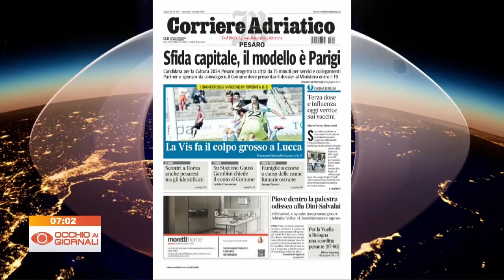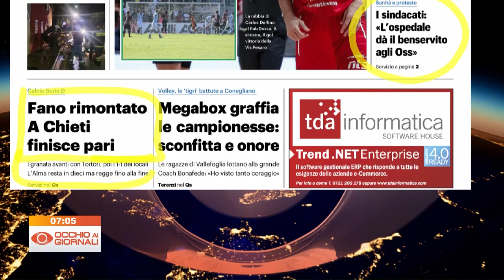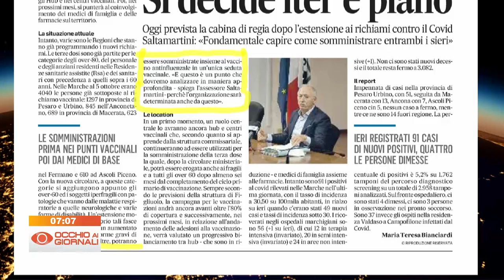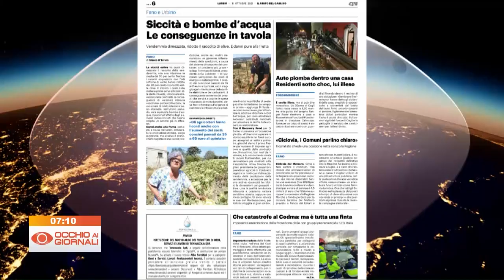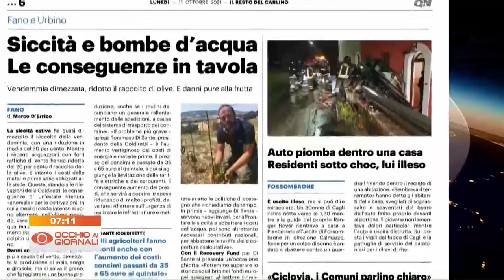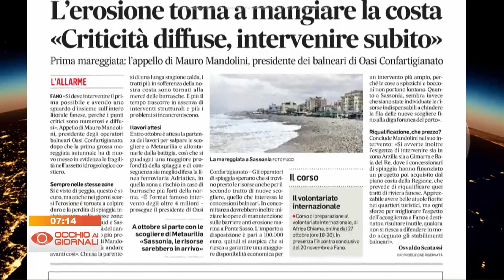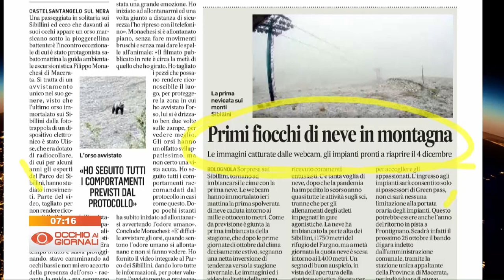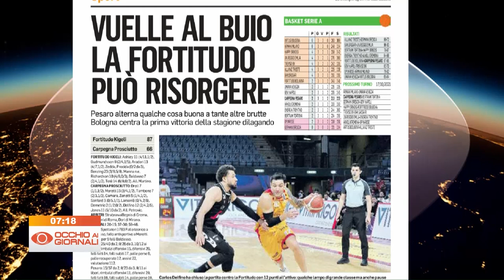Occhio ai Giornali 11 ottobre 2021